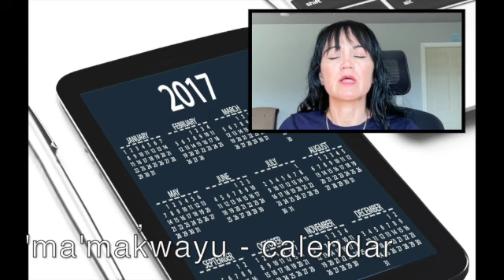My village, My house page 23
Lets learn together with our families.
Practice each day, and have fun